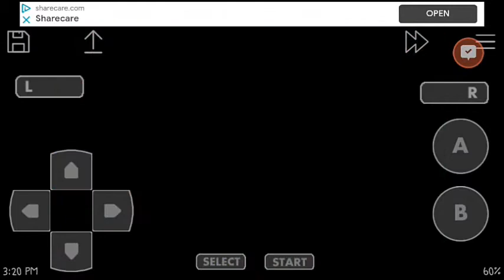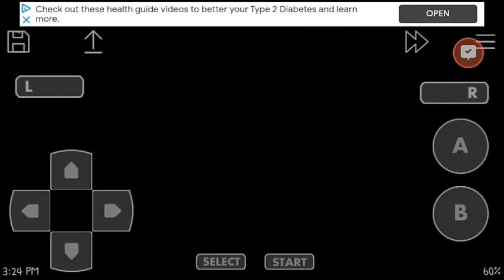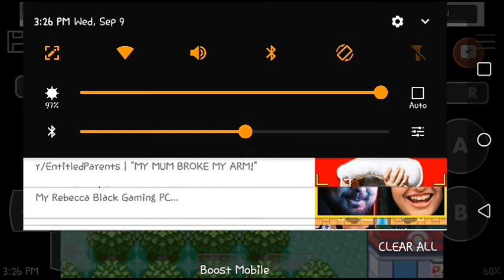pokemon emerald nuzlock epidode 1.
yeah the vid quality isn't so good so i hope you guys stay with me and tell me if any of my pokemon arw good.